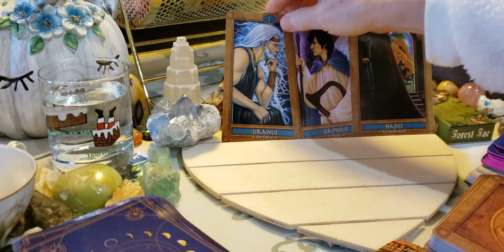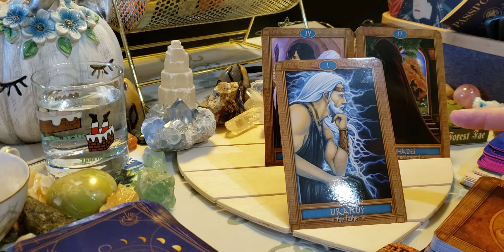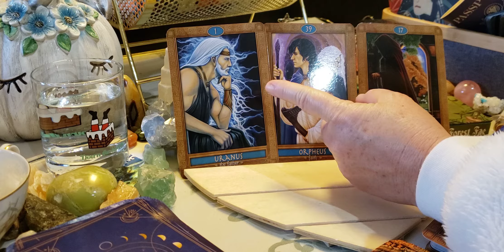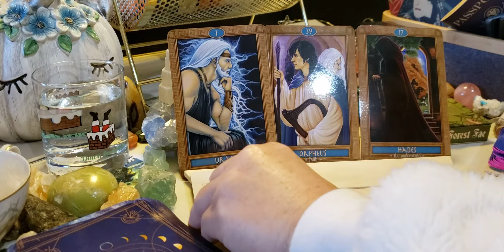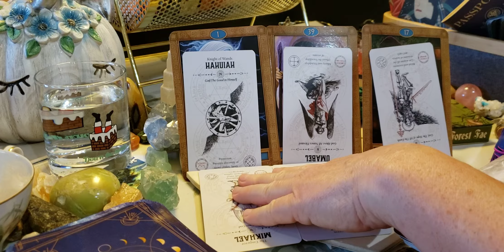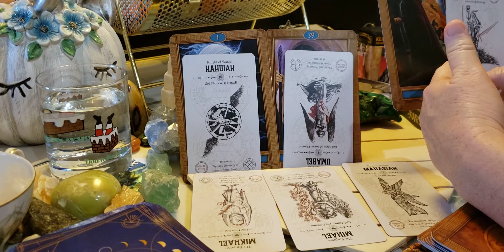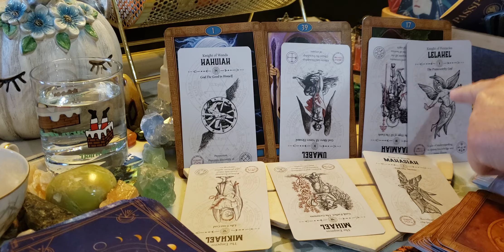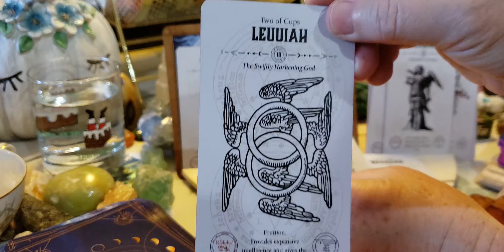Aries♈Releasing past to wake up to the abundance that is available to you right NOW!